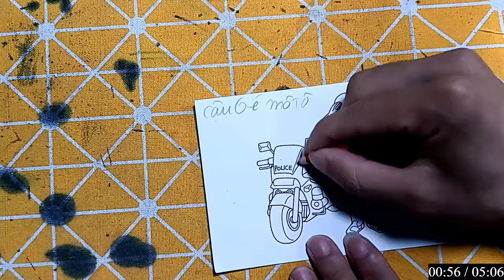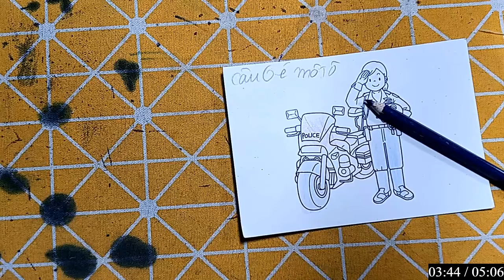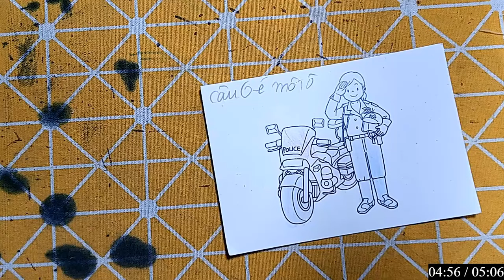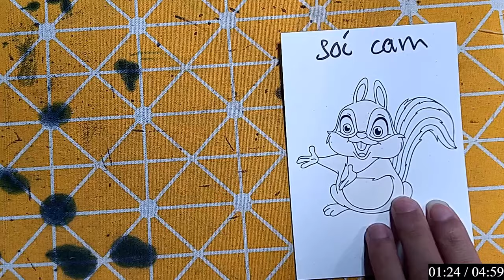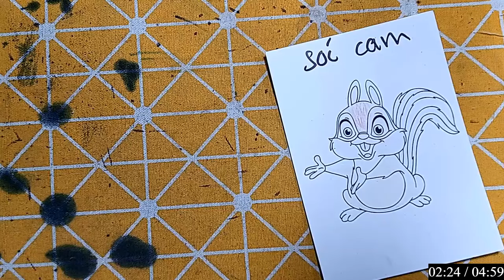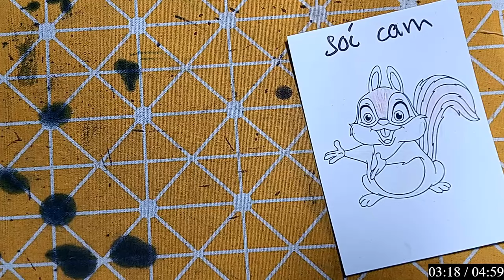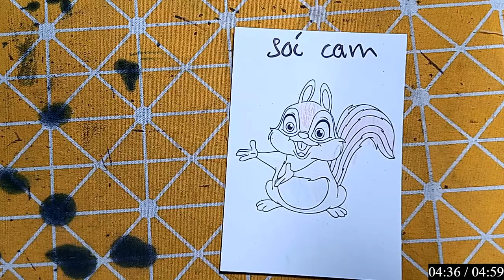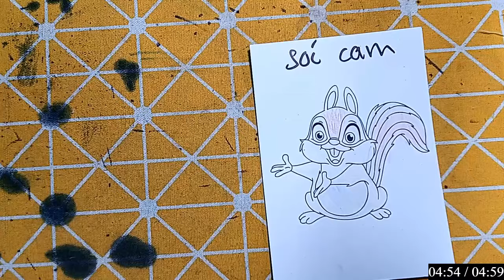Repair man | Hướng dẫn cách cắt dán và cách vẽ đồ vật, con vật đơn giản bằng giấy: CẬU BÉ MOTO